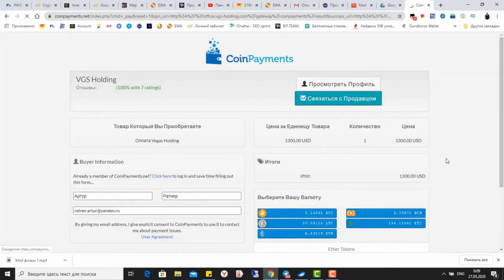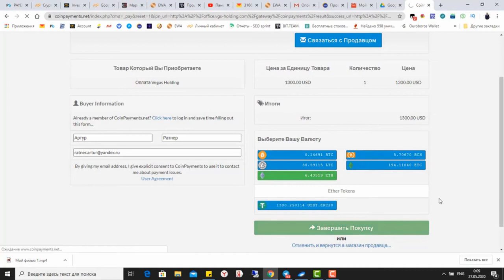КАК ПОПОЛНИТЬ БАЛАНС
Присоединяйся в САМУЮ БОЛЬШУЮ И ТОПОВОЮ КОМАНДУ!
После регистрации добавлю в наш чат